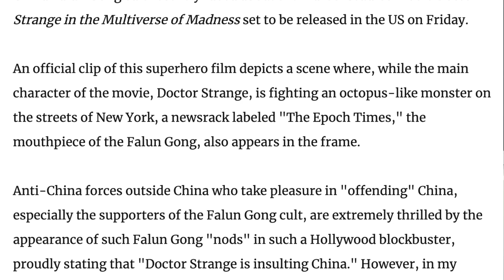CHINA BANIU DR ESTRANHO NO MULTIVERSO DA LOUCURA!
Depois de não aprovar filme do homem aranha, Ch1na baniu filme do dr Estranho 2! Será mesmo que Dr Estranho no Multiverso da Loucura tá banido!?

E ME SEGUE NO TAMBÉM!